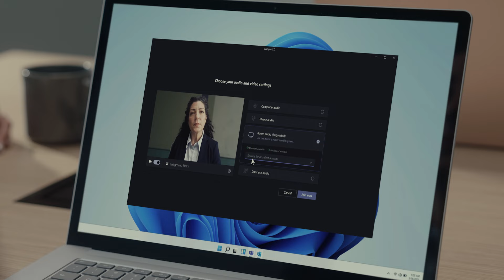Get started with automatic switching for IntelliFrame - Microsoft Teams Rooms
Switch up your hybrid meetings to be more inclusive. Automatic camera switching for IntelliFrame uses AI to ensure everyone who is remote can see everyone in the room from any direction, even in a crowded room.